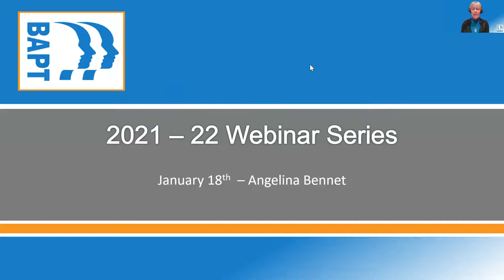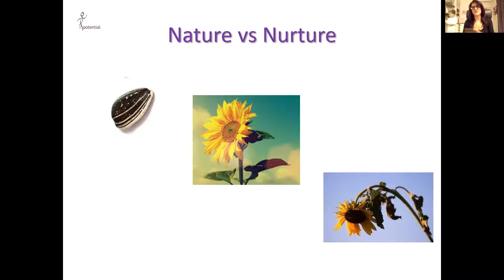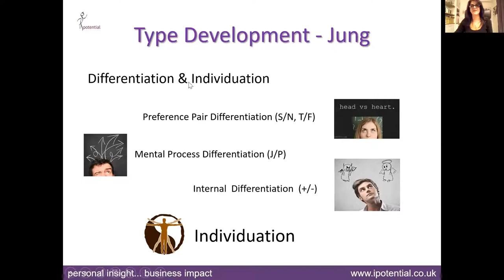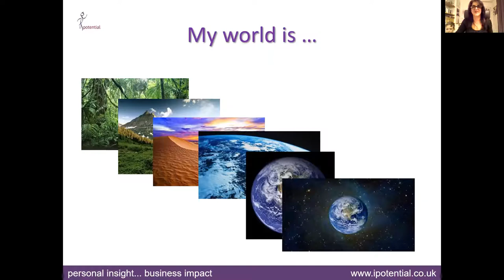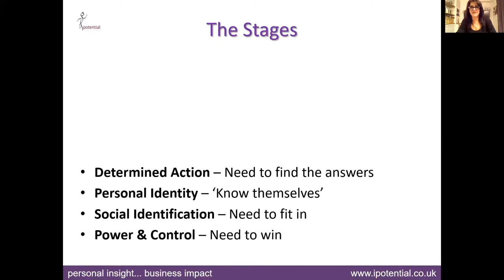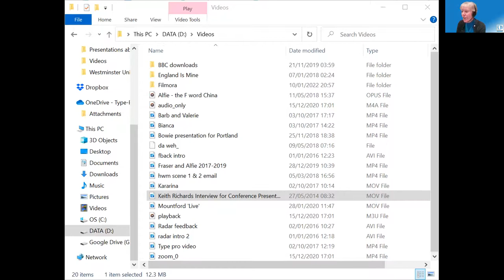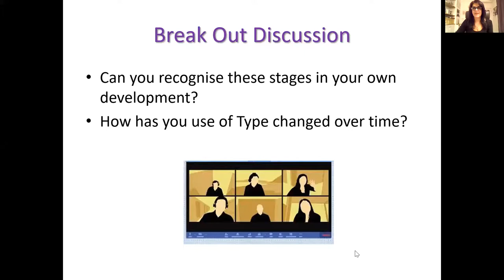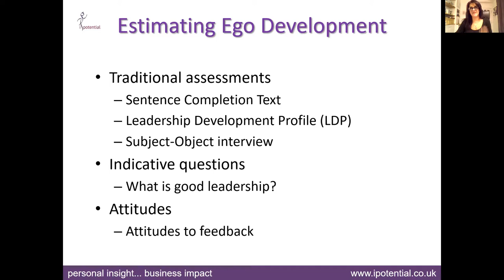Angelina Bennet - Type and the Ladder of Ego Development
BAPT Webinar January 2022.  Angelina describes Ego Development Theory (Loevinger; Cook-Greuter) and how we can combine this with Type to give a ‘vertical’ dimension to our understanding of Type and development.